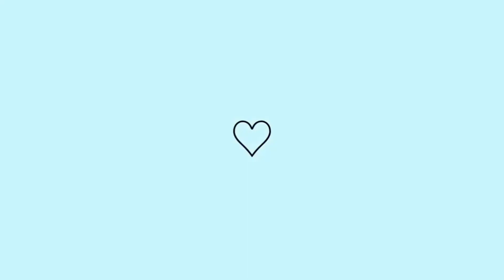ABRINDO JUNTO COM VOCÊS GLAMBOX JANEIRO | APAIXONADAA PELOS PRODUTINHOS QUE VIERAM🤩😍